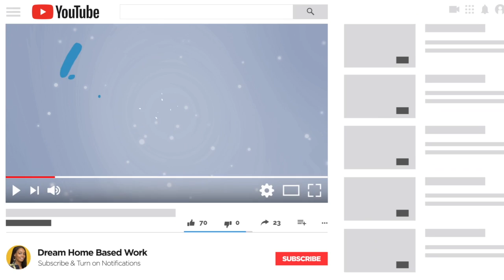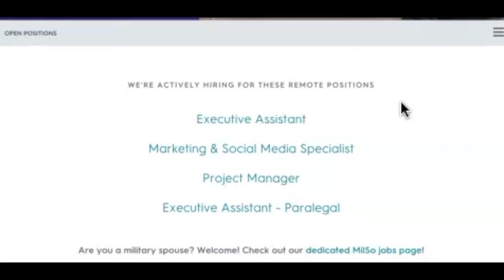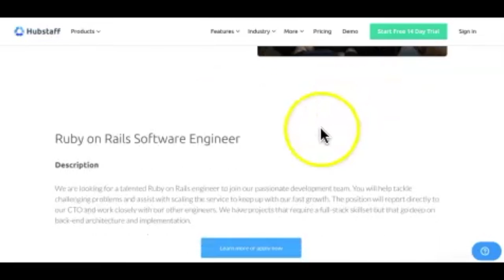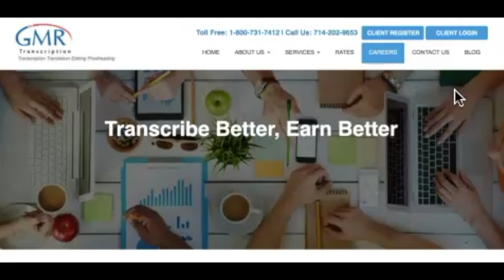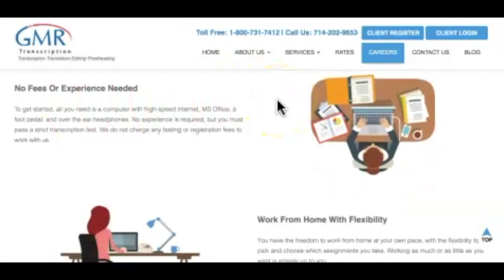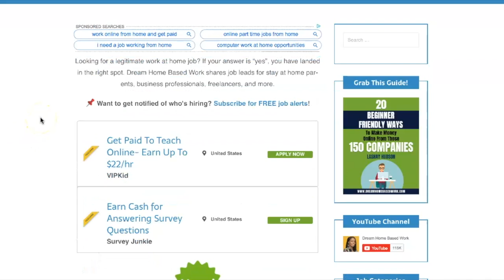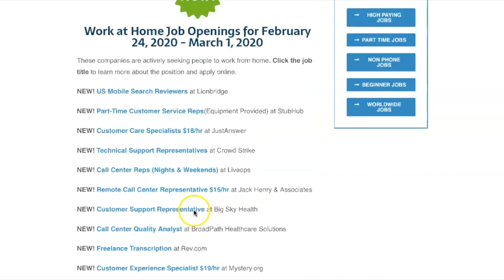Remote Work at Home Jobs Hiring Now in 2020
Today's video topic features several remote work at home jobs hiring now.

👉Are you a beginner? Grab your copy of my new eBook" 20 Beginner Friendly Ways To Make Money Online from 150 Companies"

0:59 Boldly offers several remote work at home job openings: Executive Assistant, Social Media Specialist, Project Manager, etc.

2:12 Hubstaff is hiring worldwide for several remote work at home jobs: Customer Support & Admin, Ruby on the Rails Developer, Front End Developer, etc.

2:55 GMR Transcription is hiring Remote Transcriptionists and Translators to work from home in the US. No fees or experience required.

4:42 Universe is hiring Remote Customer Support Specialist (Worldwide). Send an email to

Looking for more Remote Work at Home Jobs Hiring Now in 2020, check out these videos too:

Title: Remote Work at Home Jobs Hiring Now in 2020